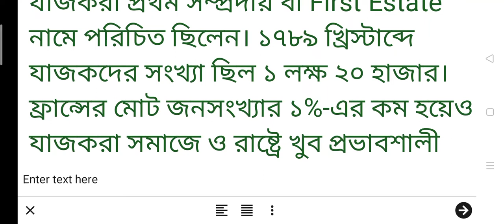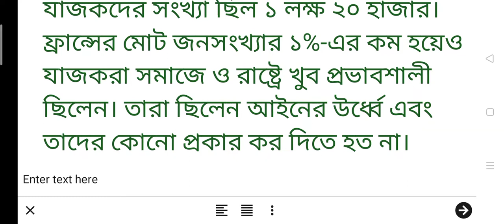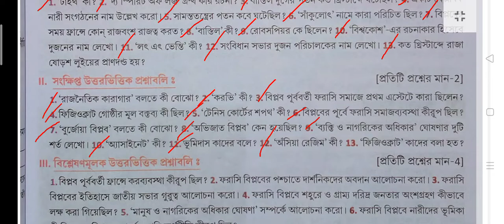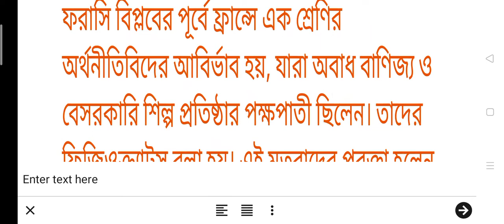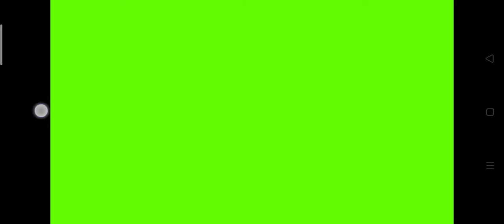Class 9 history Santra chapter 1 part 3/ class 9 itihaas Pratham adhyay part 3/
wbbse class 9 history chapter 1 questions and answers#,
wbbse class 9 history chapter 1 questions and answers part-3#,
ক্লাস -9 সমস্ত বিষয়ের অনুশীলনীর প্রশ্ন উত্তর কিভাবে পাব?| @samirstylistgrammar
9 ইতিহাস ১ম অধ্যায় পার্ট-২|class 9 history chapter 1 ans: part 2|অনুশীলন উত্তর|@samirstylistgrammar
class 9 history chapter 1 part 2#, wbbse class 9 history chapter 2 question answer#,
9 ভৌতবিজ্ঞান 2য় অধ্যায় P-5 অনুশীলনী উত্তর|class 9 physical science chapter 2|@samirstylistgrammar
WB class ix physical science chapter 2 exercise question answer#,
wbbse class 9 physical science chapter 2#,
wbbse class 9 physical science chapter 2 question answer#,
wbbse class 9 physical science satra  part 2#,
9 ভৌতবিজ্ঞান দ্বিতীয় অধ্যায়P-4|class 9 physical science chapter 2 part 4|@samirstylistgrammar
নবম শ্রেণী ভৌত বিজ্ঞান দ্বিতীয় অধ্যায় পাঠ 4, class 9 physical science chapter 2 part 4, wbbse class 9 physical science chapter 2.p-4#,
ix জীবন বিজ্ঞান ২য় অধ্যায় P-8|class 9 life science chapter 2 question answer| @samirstylistgrammar
class 9 life science chapter 2 question answer part-8#,
wbbse class 9 life science chapter 2 question answer#,
class 9 life science chapter 2 exercise question answer##,ix ভৌত বিজ্ঞান 2য় P-3|wbbse class 9 physical science chapter 2 part 3 answer|@samirstylistgrammar
class 9 second chapter physical science answer#,
class 9 physical science chapter 2 question answer part 3#,
ইতিহাস

ভৌত বিজ্ঞান
প্রথম অধ্যায়: